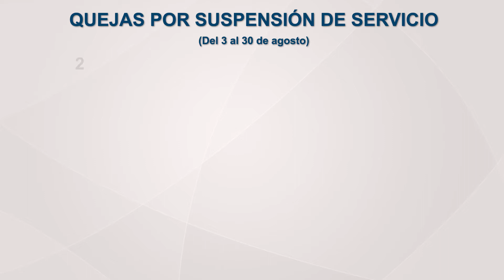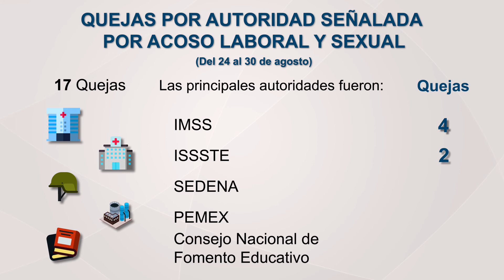Acciones de Defensa de los DDHH-Reporte 20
Acciones de Defensa de los Derechos Humanos
Reporte Semanal 20
11 de septiembre de 2020
La CNDH mantiene vigilancia permanente mediante el Programa de Atención a Personas Migrantes protegiendo la defensa de sus derechos humanos.
Este Organismo nacional continúa con el seguimiento a quejas sobre desabasto de agua potable y energía eléctrica.
La CNDH también da seguimiento a quejas relativas a comportamientos que propician ambientes de trabajo de acecho y amenazas.